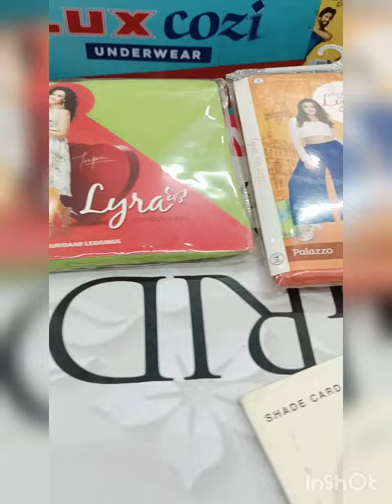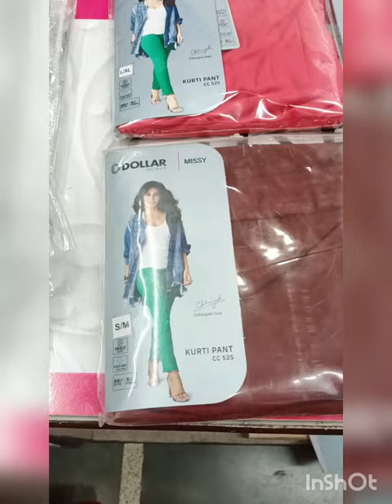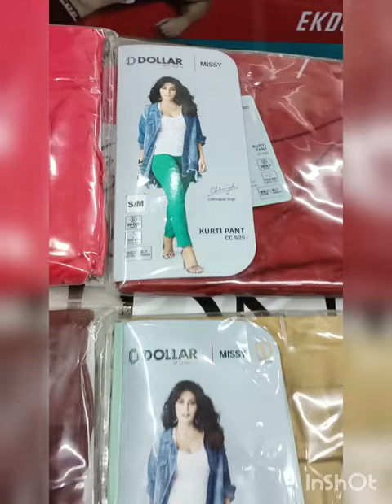Lux Lyra leggings ankle and churidaar, Lux Lyra plazoo, Lux Lyra Capri, dollar pants